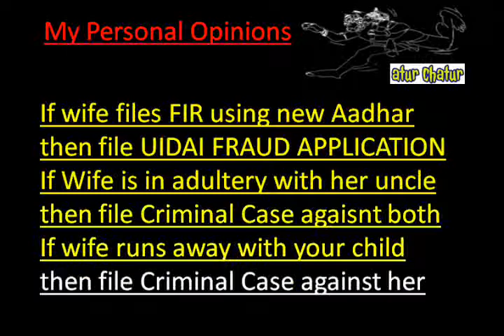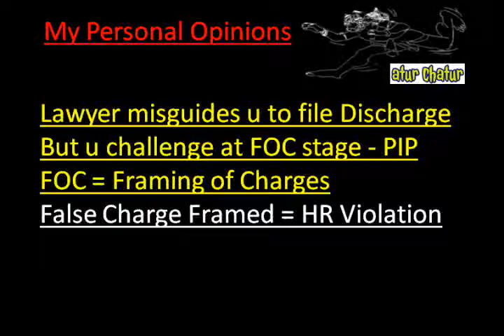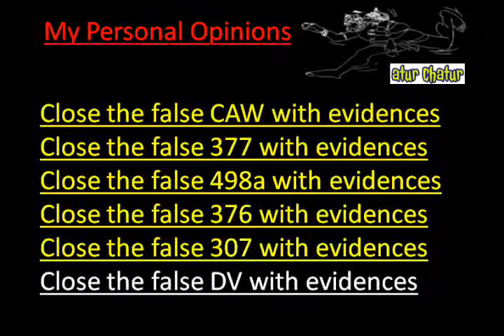Greater Noida Top Lawyer NRI Legal Services Best Advocates Non Resident Indian Law Firm India